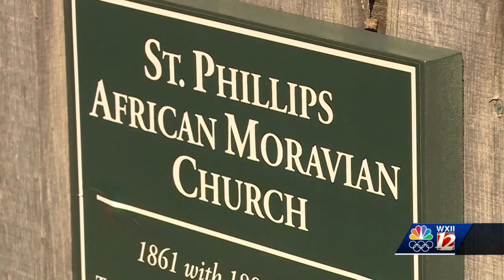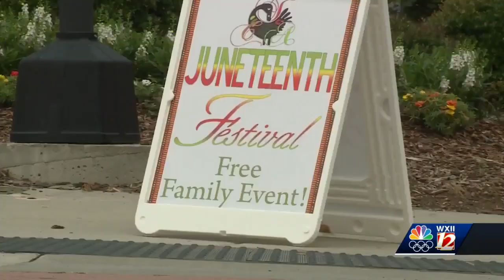Juneteenth National Independence Day commemorates June 19, 1865